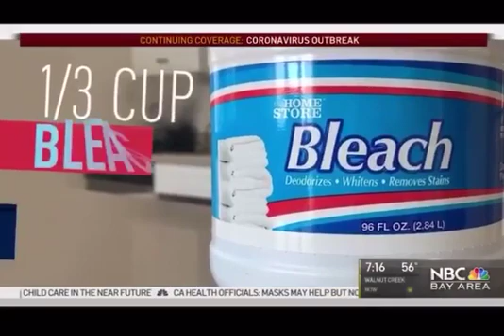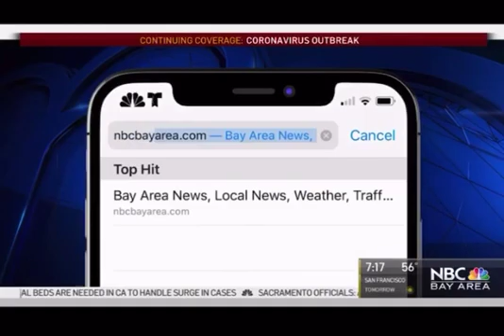Can Coronavirus Survive in Your Refrigerator? Here’s What a Renowned Scientist Told Us - NBC News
記得按鐘仔 🔔、留言、讚好及分享此影片

Research is ongoing for COVID-19, but a 2010 study of the SARS coronavirus – which is closely related to the new virus – showed it thrived in low humidity and temperatures below 40° F. That’s the same environment found inside a typical refrigerator. So, before you pack away your groceries, experts suggest you take some time to disinfect all of your items.